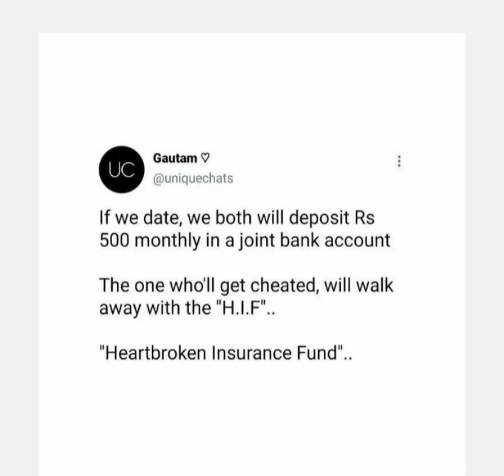Heart Broken Insurance Fund | Tune jo na kaha | Song